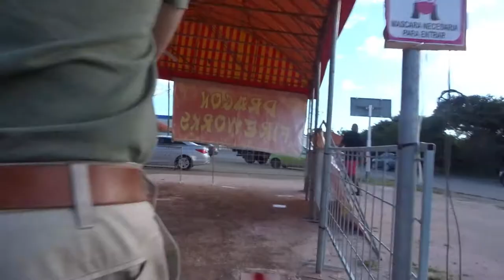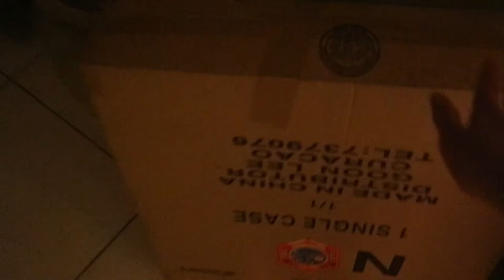🎆 How we celebrate New Year's Eve 2020 in Curaçao 🥂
Hey guys, Happy New Year! Here's what I did on NYE. It was definitely different this year, but I'm grateful that I could celebrate it with my family. How was your NYE's? Hope you enjoyed watching this vlog as much I enjoyed editing it!
x Cath

Love you! ❤

MUSIC
Champagne problems - Taylor Swift
Cold Water - Major Lazer ft Justin Bieber & MO

Opening:
Vexento - Across the Ocean